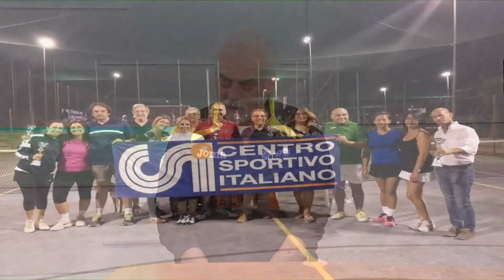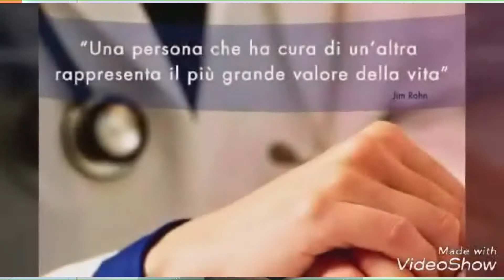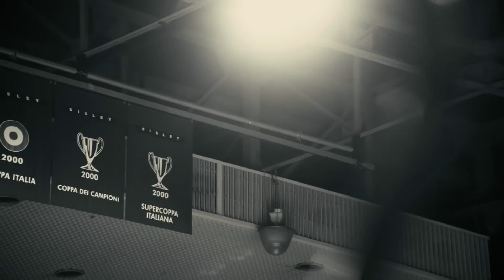Fischio finale - CSI e ISOCI VOLLEY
In questa puntata ospiti in studio Antonella Caramia, presidente Centro Sportivo italiano, Orazio Sapuppo, Vicepresidente Centro Sportivo Italiano. Nella seconda parte Giovanni Nicosia, ISOCI Volley Simone Alfieri, ISOCI Volley. Conduce Carmela Minardo